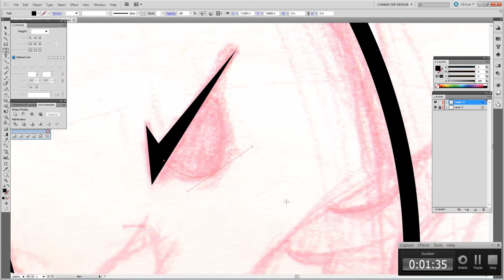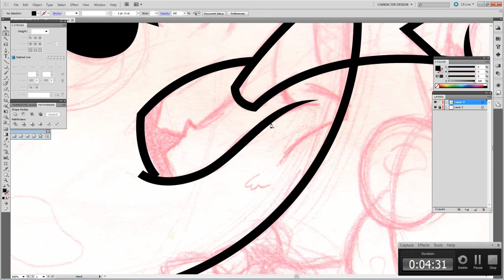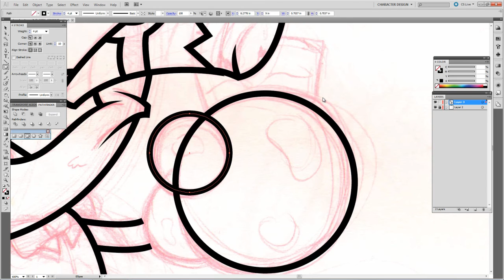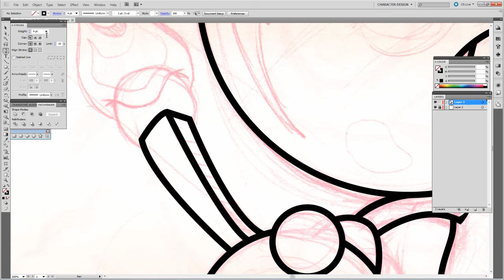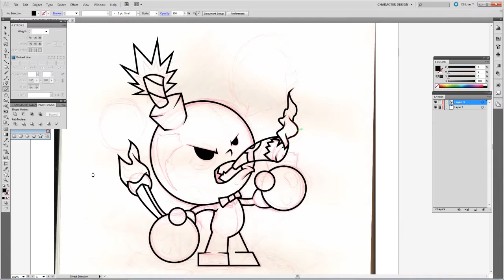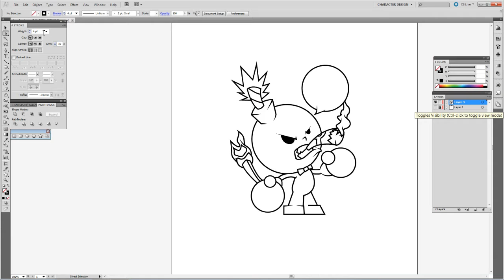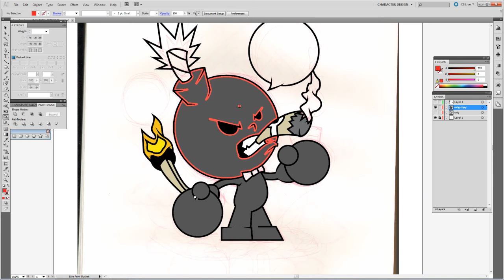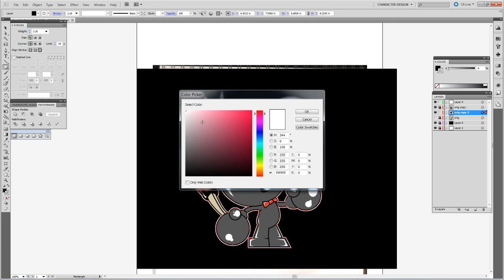Character design in Adobe Illustrator ( Bow Bomb )